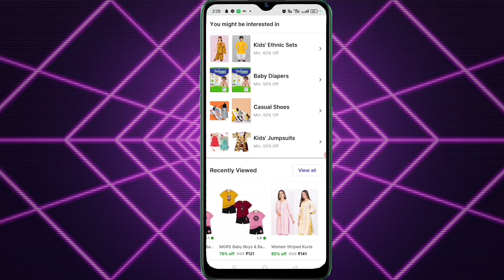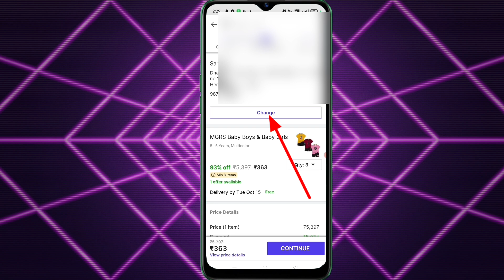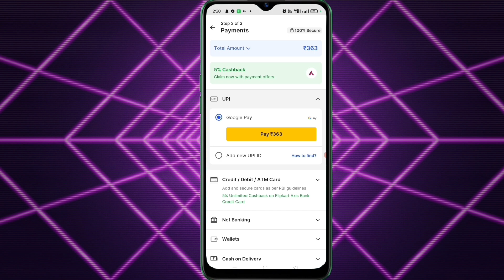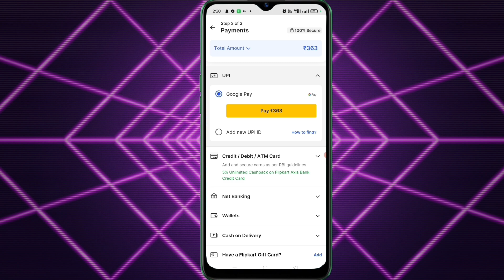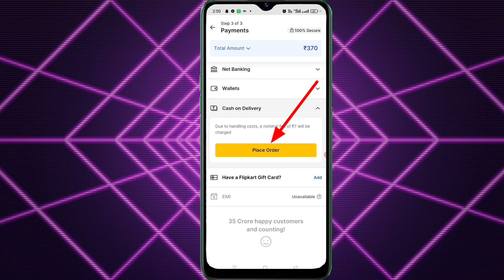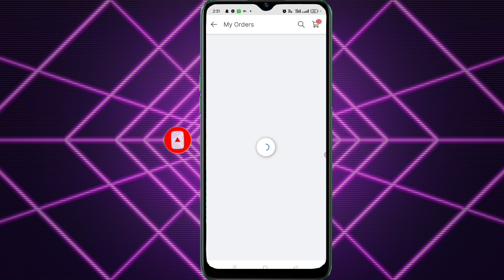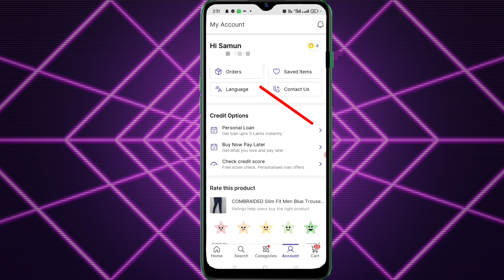shopsy me order kaise kare cash on delivery | shopsy se saman order kaise kare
Quieres 👇

1 shopsy se saman order kaise kare

2 shopsy me order kaise kare cash on delivery

3 shopsy se home delivery kaise kare